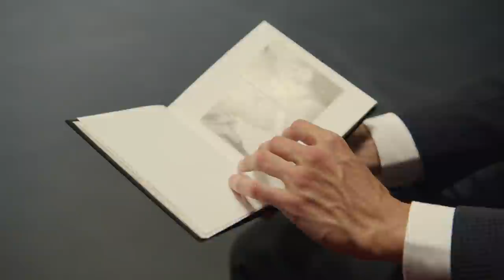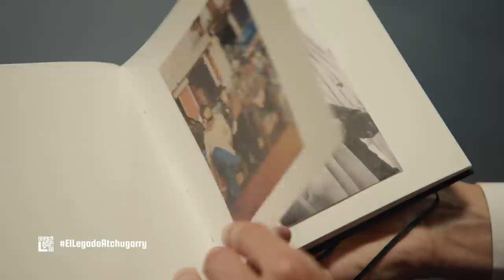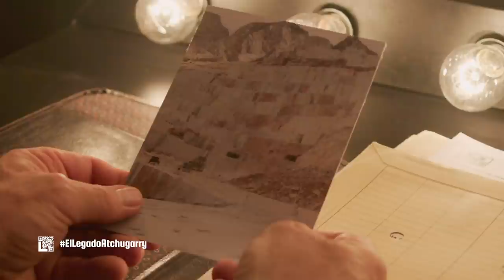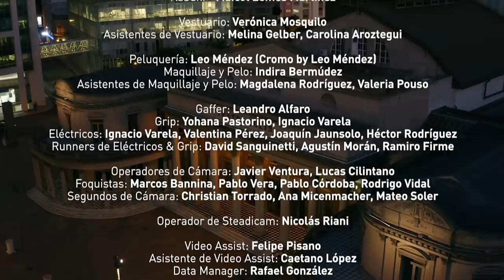Pablo Atchugarry [El Legado 2021] (Programa Completo)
El Legado de Pablo Atchugarry

Una producción de:
America Business
Pardelion Films